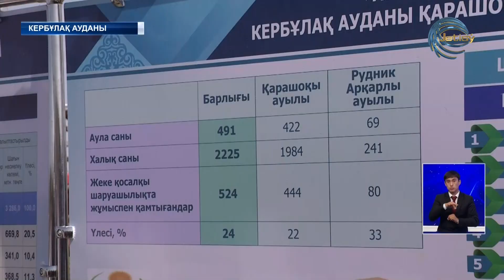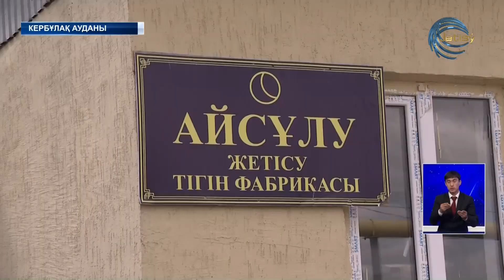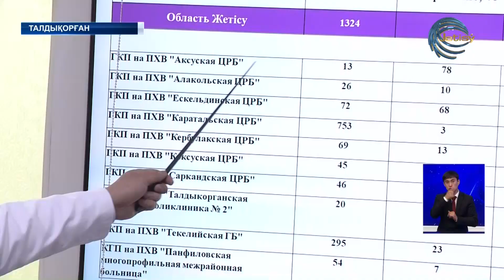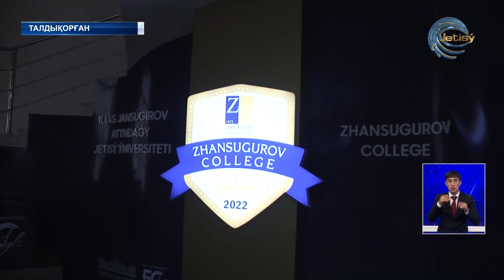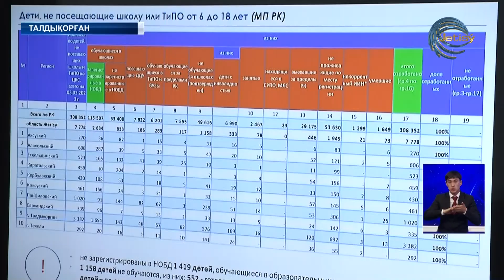Жетісуға Премьер-Министрдің орынбасары Алтай Көлгінов келді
Жетісу өңіріне ҚР Премьер-Министрінің орынбасары Алтай Көлгінов іс-сапармен келді. Ол ауылдық, елдімекендерге арналған республикалық бағдарламалардың қалай жүзеге асып жатқандығынмен танысты.Шаруалармен жүздесті.  Сонымен қатар әлеуметтік нысандарда болып, оларға қатысты мәслелерді талқылады.